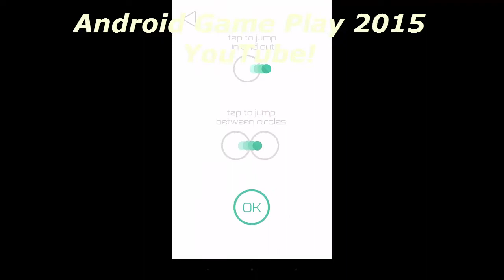Top 10 Best Android Games of JULY 2015 All Time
Check my blog for 2022 Games! I appreciate it guys! Android Game Play 2015 Blog

Top New Best Android Games
New Android Games June 2015 : GAMENAME Android GamePlay (Nexus 5, Lollipop 5.1)